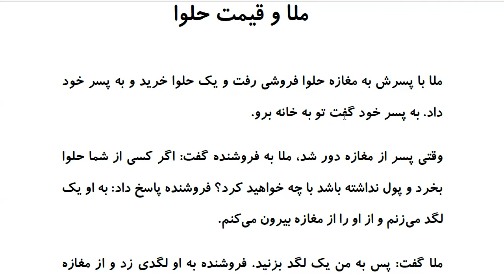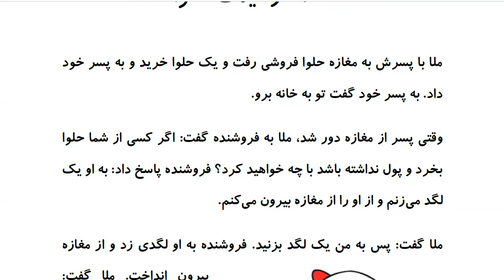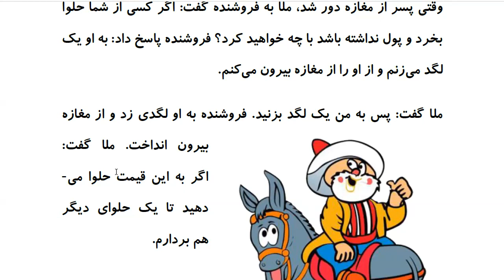Laugh and Learn Farsi: Mulla Nasreddin Tales - ملا و قیمت حلوا